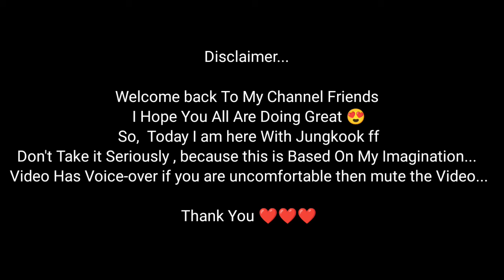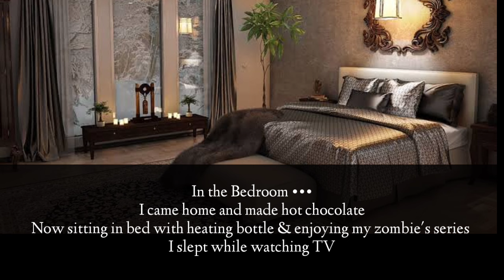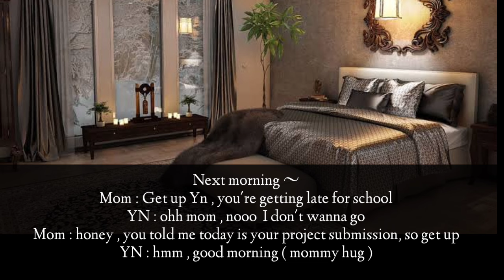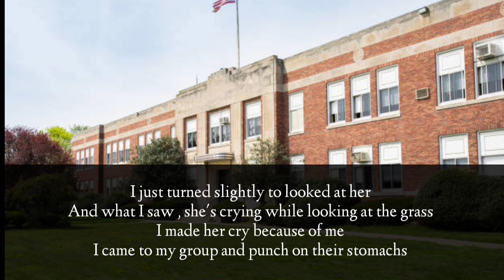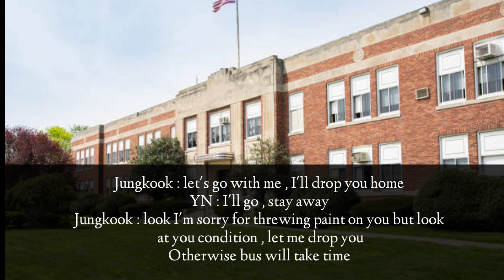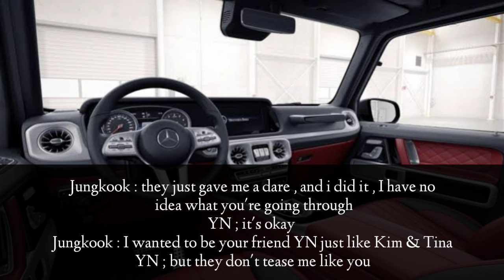When Ur Dr*g Addict Enemy Threw Paint On Ur C h e3sTt In a Dare Not Knowing U r Having Severe Cramps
When Ur Dr*g Addict Enemy Threw Paint On Ur C h e3sTt In a Dare Not Knowing U r Having Severe Cramps [ Jk ff ]

taehyung oneshot
taehyung ff
taehyung fanfiction
v ff
v oneshot
v fanfiction